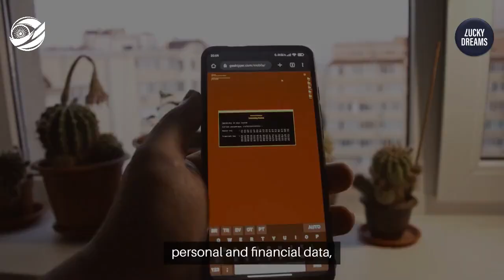Lucky Dreams (लकी ड्रीम्स) India 2024 Safe Betting - IndiaBetMaster.com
*IndiaBetMaster.com - Is Lucky Dreams Real or Fake?*

In this video, we have an exciting review for all you cricket fans in India, tackling the burning question of whether Lucky Dreams India is safe or not?